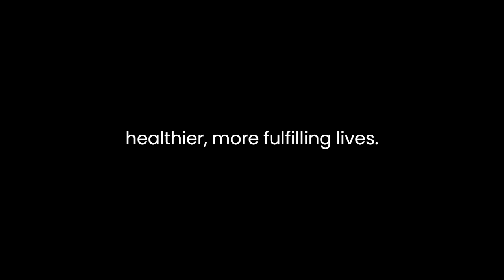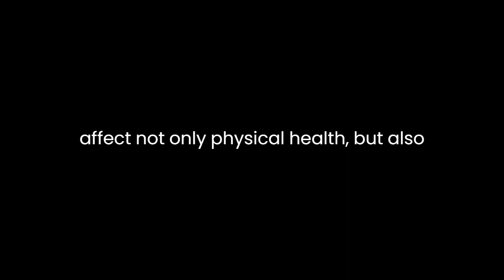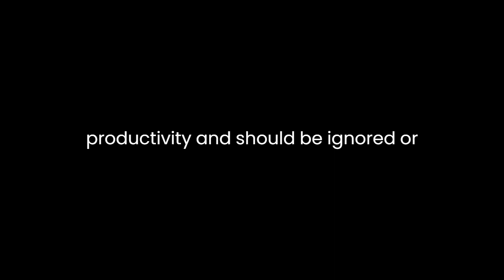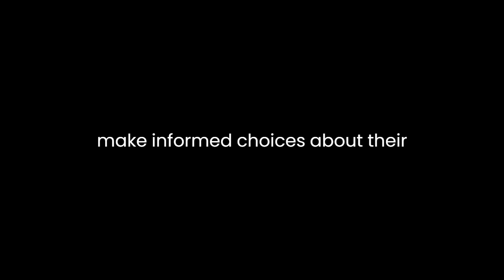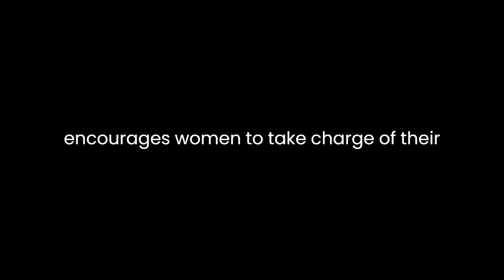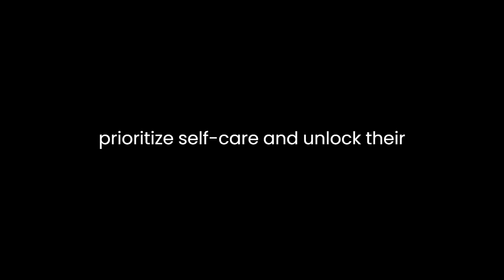"In the Flo" By Alisa Vitti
"In the Flo: Unlock Your Hormonal Advantage and Revolutionize Your Life" by Alisa Vitti is a groundbreaking work that delves into the intricate relationship between a woman's hormonal cycle and her overall well-being. Vitti, a functional nutritionist and hormone expert, takes readers on a transformative journey through the female body's natural rhythms, offering profound insights into how understanding and harnessing these cycles can empower women to lead healthier, more fulfilling lives.The book begins with a compelling premise: women have been living in a world designed for men, and the one-size-fits-all approach to health and productivity does not cater to the unique needs of the female body. Vitti argues that it's time for a paradigm shift, and she introduces the concept of "cycle syncing" as the key to unlocking a woman's full potential.Vitti's writing is both informative and engaging, seamlessly blending scientific research with relatable anecdotes from her own life and the lives of her clients. She guides readers through the four distinct phases of the menstrual cycle: menstruation, follicular, ovulatory, and luteal, highlighting the hormonal fluctuations that occur during each phase and their impact on a woman's physical and emotional state.One of the book's strengths lies in its emphasis on the interconnectedness of hormonal health and various aspects of a woman's life. Vitti elucidates how hormonal imbalances can affect not only physical health but also mental well-being, relationships, and career success. By illustrating the far-reaching consequences of hormonal fluctuations, she underscores the importance of addressing these issues proactively.Vitti's approach is refreshingly holistic. She encourages readers to adopt a comprehensive lifestyle that aligns with their menstrual cycle. From nutrition to exercise, she provides practical tips on how women can tailor their routines to support their hormonal health. For example, during the menstrual phase, Vitti recommends restorative yoga and nourishing, iron-rich foods to replenish the body's energy and nutrients. During the ovulatory phase, she suggests more intense workouts and a focus on social interactions, capitalizing on the surge of confidence and extroversion that often accompanies this phase.Throughout the book, Vitti dispels common misconceptions about menstruation, such as the belief that it hinders productivity and should be ignored or suppressed. Instead, she encourages women to embrace their menstrual phase as a time for reflection, self-care, and creativity. By viewing menstruation as a natural and essential part of the female experience, she challenges societal norms and empowers women to reclaim their bodies and their lives.Vitti's advocacy for natural methods of birth control and hormone management is another standout aspect of her book. She provides comprehensive information on tracking one's cycle and understanding fertility signs, empowering women to make informed choices about their reproductive health without resorting to hormonal contraceptives that can disrupt their natural rhythms."In the Flo" also delves into the psychology of female hormones, shedding light on the emotional fluctuations that accompany each phase. Vitti offers practical strategies for managing mood swings, stress, and relationship dynamics, grounded in a deep understanding of hormonal influences. Her insights on communication and self-awareness resonate with readers seeking to improve their emotional well-being.The book's overarching message is one of empowerment. Vitti encourages women to take charge of their hormonal health, dispelling the notion that hormonal fluctuations are uncontrollable and debilitating. She provides tools and knowledge that enable women to work with their bodies rather than against them, harnessing their hormonal advantage to thrive in all aspects of life."In the Flo" does not shy away from addressing the societal challenges women face in today's world, including the demands of the workplace and the stigma surrounding menstruation. Vitti's call to action is clear: it's time for women to reclaim their bodies, demand recognition of their unique needs, and revolutionize the way they navigate life.In conclusion, "In the Flo" by Alisa Vitti is a transformative work that combines scientific rigor with practical wisdom. With its holistic approach to women's hormonal health, it empowers readers to embrace their natural cycles, prioritize self-care, and unlock their full potential. This book is a must-read for women seeking to revolutionize their lives by harnessing the power of their hormones and challenging the status quo.